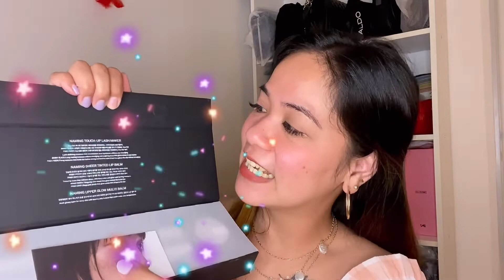WINTER TO SPRING COSMETIC COLLECTION | COSMETIC REVIEW ✖️ Jeshie urs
Hej everyone, jeshieurs here again and welcome to my yesstylereview product and gift product from yesstyle as a yesstyel influencer winter to spring collection. I am so excited to get this few items that u will used every season.
About yesstyle  they very affordable and very good quality  product from korea, japan and around asia. Yesstyle is one of the great fashion style  product.
You can used my code for more discount.

And dont for get to follow me guys
just search JESHIE URS